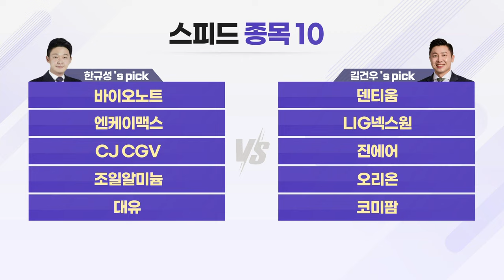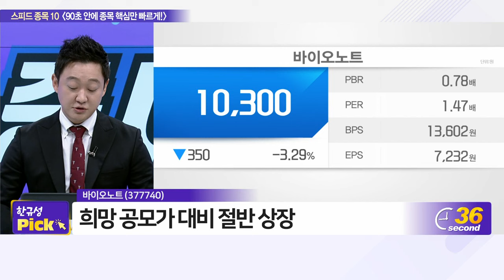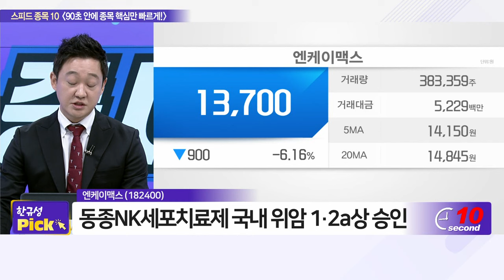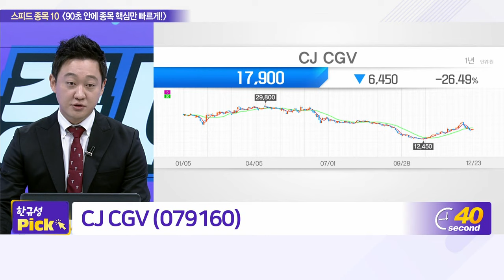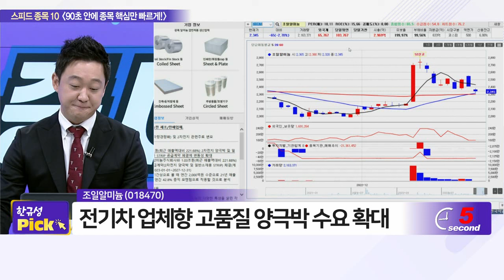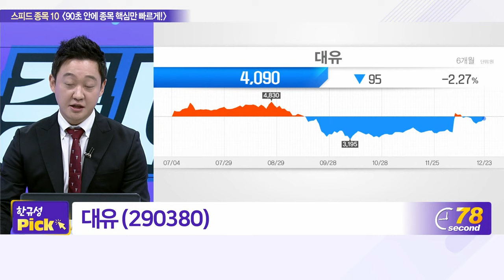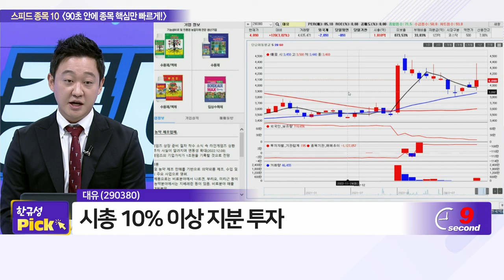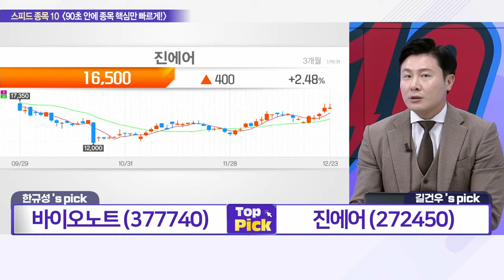바이오노트, 덴티움, 엔케이맥스, LIG넥스원, CJ CGV, 진에어, 조일알미늄, 오리온, 대유, 코미팜_스피드 종목 10 (20221223)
# 한규성‘s pick